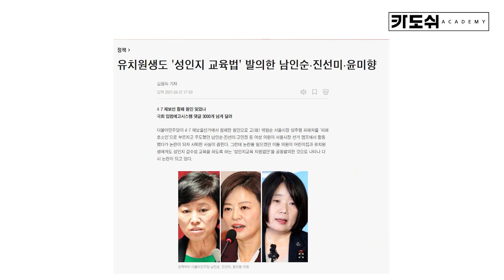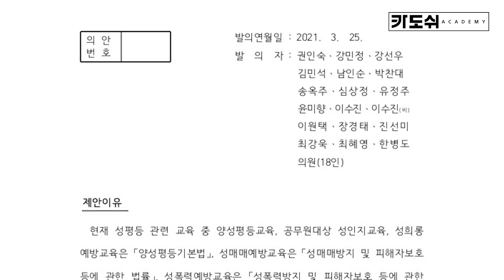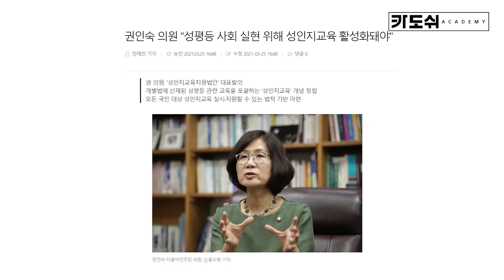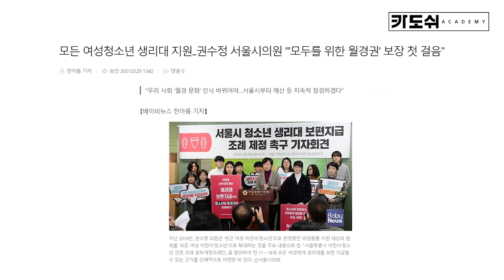[성인지 문제점] 성인지 감수성이 뭐예요??_EP.01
오세라비 작가님과 함께하는 "성인지 감수성"이 문제점을 낱낱히 파헤쳐 봅시다!
오늘은 첫 시간으로 성인지 감수성의 정의,
유례 및 성인지 교육지원 법안 등에 대해서  함께 알아봅시다!